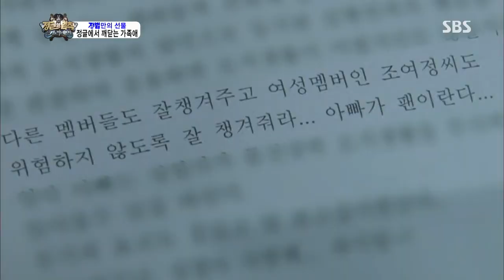SBS 정글의법칙 76회 #14(2)